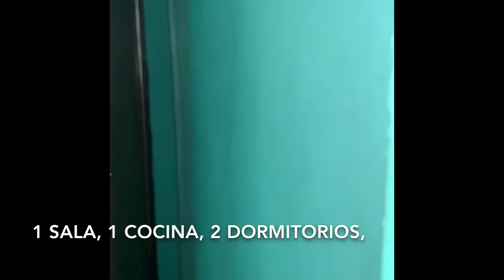Chalet en San Lorenzo, Av Moises Bertoni casi Manuel Ortiz Guerrero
Hermoso Chalet, en San Lorenzo,
a 3 cuadras de Manuel Ortiz Guerrero  y 1 de Moises Bertoni.
Cuenta con entrada para vehículo, una sala, cocina/comedor, dos habitaciones, un baño y área de lavado.